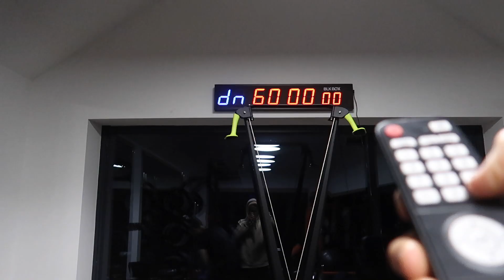MY FIRST UNDERWEAR PHOTOSHOOT... A NEW OPPORTUNITY...?!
My first underwear photo shoot...With @PietroBoselli photographer it was a pleasure to get shot by such a talented photographer! Ft my morning routine and an epic session at YUKYARDFITNESS